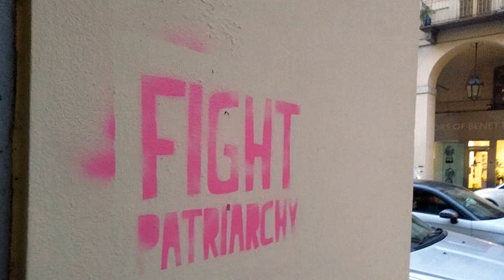Patriarchy | Wikipedia audio article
00:01:11 1 Etymology and usage
00:02:20 2 History and scope
00:02:53 2.1 Pre-history
00:05:29 2.2 Ancient history
00:09:47 2.3 Post-classical history
00:10:31 2.4 Modern history
00:14:38 3 Feminist theory
00:20:13 4 Biological theory
00:29:09 5 Social theory
00:32:49 6 Psychoanalytic theories
00:35:05 7 See also
00:35:14 7.1 Patriarchal models
00:35:34 7.2 Related topics
00:36:42 7.3 Comparable social models
00:37:01 7.4 Contrast

- Socrates

SUMMARY
Patriarchy is a social system in which men hold primary power and predominate in roles of political leadership, moral authority, social privilege and control of property. Some patriarchal societies are also patrilineal, meaning that property and title are inherited by the male lineage.
Patriarchy is associated with a set of ideas, a patriarchal ideology that acts to explain and justify this dominance and attributes it to inherent natural differences between men and women. Sociologists tend to see patriarchy as a social product and not as an outcome of innate differences between the sexes and they focus attention on the way that gender roles in a society affect power differentials between men and women.Historically, patriarchy has manifested itself in the social, legal, political, religious, and economic organization of a range of different cultures. Even if not explicitly defined to be by their own constitutions and laws, most contemporary societies are, in practice, patriarchal.